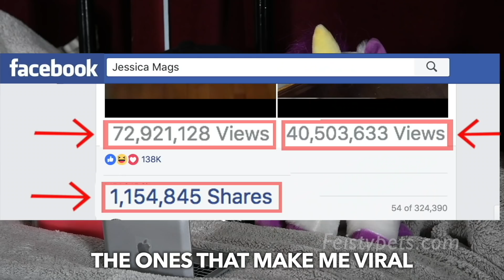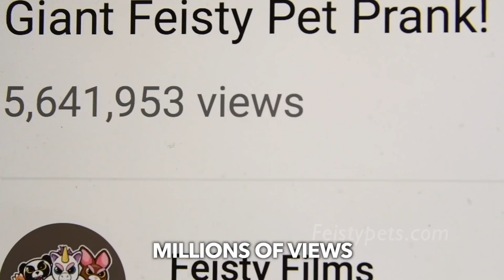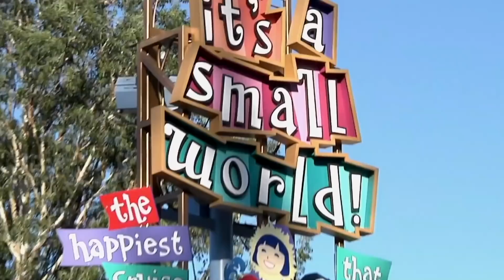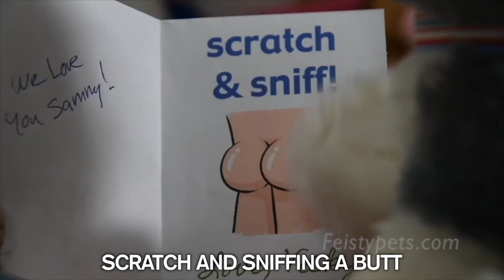Epic Feisty Song Compilation! Vol. 2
The Feisty Pets sing more epic songs: “Baby Shark” (starring Chewy the Chomp), a rap battle between cats and dogs (featuring Princess Pottymouth and Sammy Suckerpunch), the window seal, “I’m Feisty Like That” (a parody of Cardi B starring Glenda Glitterpoop), “Feisty Narwhal Song” (starring Billy Blubberbutt the narwhal, Ice Cold Izzy the penguin and Tony Tubbalard the seal), “I’ve Got a Lovely Bunch of Coconuts,” and a feisty parody of “It’s a Small World”.